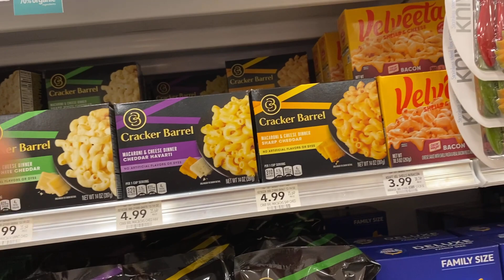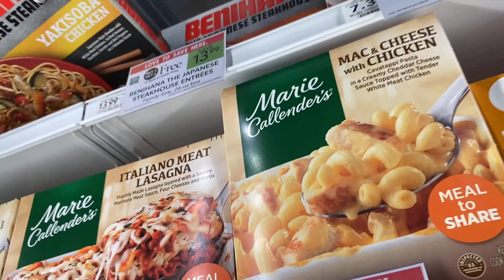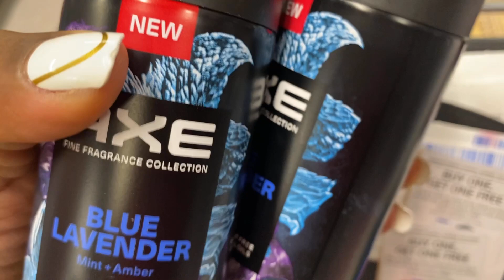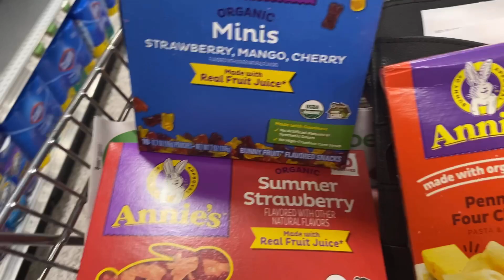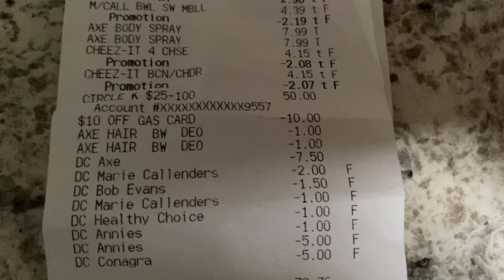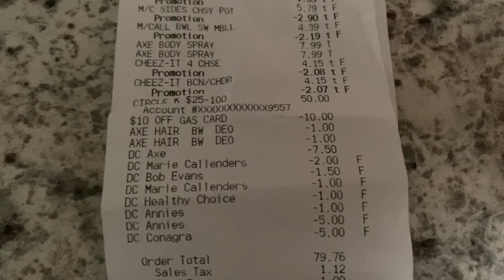Publix Gas Deal